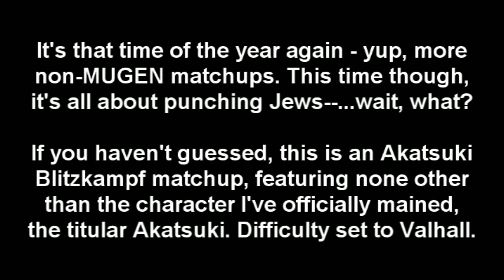[Old and Garbage] It Had To Happen Sooner Or Later (Akatsuki BK: Akatsuki [Me] VS E-Soldat)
Time to get off the MUGEN for a bit; I had this coming along in a while anyways.